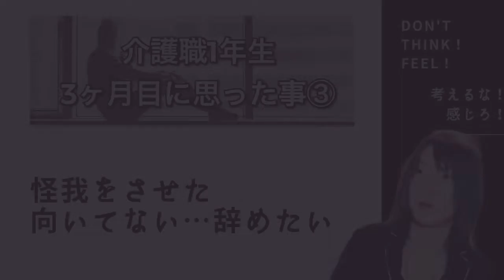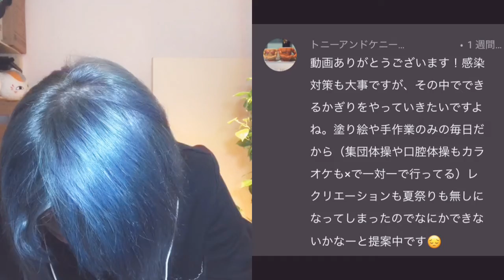ご入居者様に怪我をさせてしまった…自分には介護が向いてないと思った事が辞めたいと思った引き金になった。介護職1年生3ヶ月に「辞めたいと思った理由③」‬ （後半コメントのお返し）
こんにちは介護福祉士の華珠、です。

いつもご視聴、コメントいただきましてありがとうございます！

最近、よく見ていただいている動画

という動画の続きで
10年前に私が
「3ヶ月目に思ったこと」
について、お話しをさせていただいています。

今回は事故を起こしてしまって、介護に向いてないなあと思いました。

しかし、自分に向いてるかどうかではない考え方もあると思うという話しです。

あなたが介護職をはじめて、3ヶ月目を振り返ることが、未来につながる

‪やる事多いし、休みもない、悪口言われてるし…「長男じゃなかったら辞めてた」‬ ‪
介護職1年生3ヶ月に

介護職1年生3ヶ月目に「辞めずに続けた理由」

研修やミーティングが退屈なら「真っ先に手を挙げる勇気」を持とう！

【ウィズコロナ】感染症対策をしながら
介護レクリエーションをご提供し続けて差し上げる

介護福祉士華珠,　BLOG
介護福祉士国家試験～申し込み期間、申し込み方法、必要書類～「受験の手引き」

公益財団法人 社会福祉振興・試験センター
介護福祉士国家試験ページ

介護職10年目の介護福祉士が介護を始めようと思ったきっかけと、続けられた理由。

コメントを下さった

SPAAAK by UUUM

-AD-
【実務者研修】どこで受けよう？が決まらない方は↓
介護福祉士試験対策もやっているので、決められなくて困っている方は参考にしてみてください。